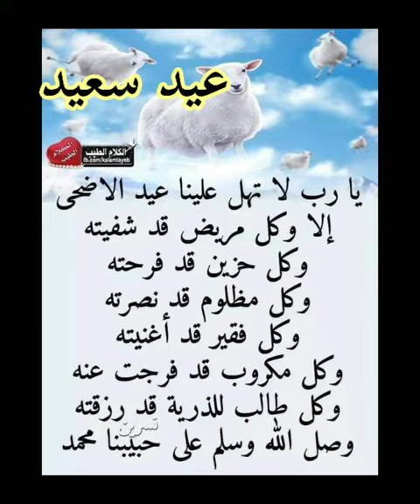تهنيئة بعيد الأضحى المبارك أعاده الله علينا وعليكم باليُمن والبركات وعلى كل الأمة الإسلامية آمين.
كل عيد وأنتم بألف خير... عيد سعيد علي كل المتابعين الكرام وعلى كل الأمة الإسلامية جميعاً آمين.